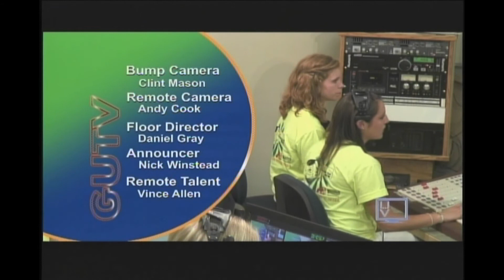APD 4:12 D block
What a finish! This one went to a tiebreaker...find out who wins, and which question you want to Ask Professor Dan in the exciting finale.